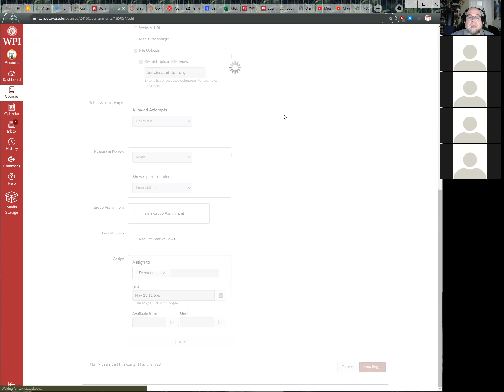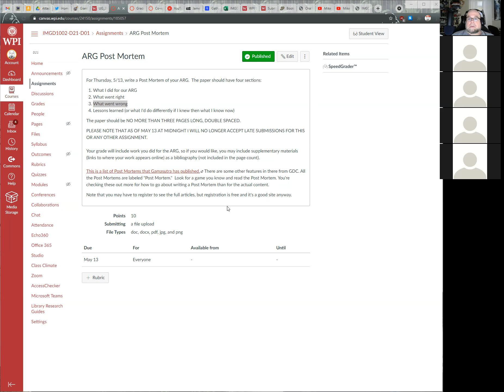Check-in, Majestic, and content releases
We check where the ARGs are, talk about when and how often to release content, and hear the story of Majestic.